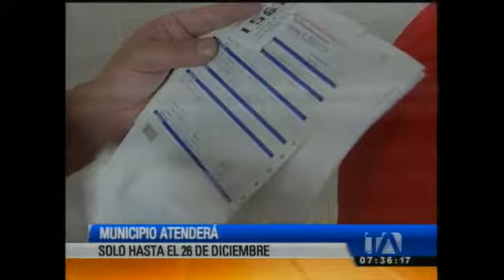¡Atención! Solo hasta el 26 de diciembre se podrán realizar pagos de predios y trámites municipales